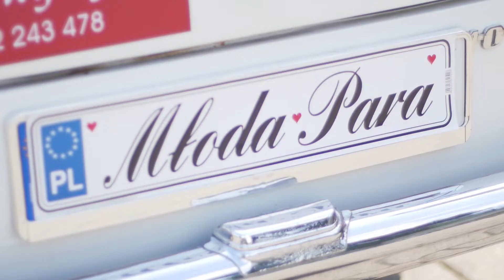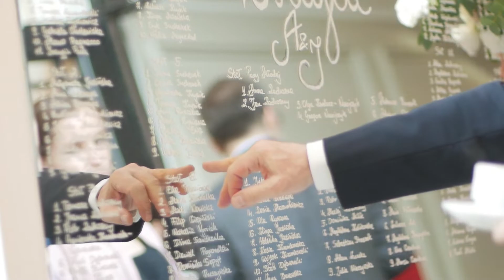The story of... Ania & Janek by Zavidlak film studio